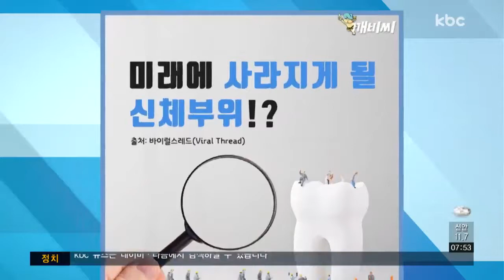[카드뉴스] "너, 이것 있니?"..퇴화하는 신체 부위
외국의 한 사이트에서는 미래에 사라지게 될 신체 부위에 대해 조사를 실시했습니다.

최초의 인류는 딱딱한 음식을 먹기 위해 턱이나 어금니가 발달해 사랑니가 존재했는데요.

현대 사회에선 부드러운 음식이 많아지면서 사랑니의 필요성이 줄어들었습니다.

이런 환경의 변화로 요즘 아이들 4명 가운데 한 명은 사랑니가 없이 태어난다네요.

주먹을 쥐고 팔을 몸쪽으로 당기면 생기는 근육인 장장근.

따라 했다가 없어도 당황하지 마세요.

옛날에 나무를 오를 때 사용된 근육이지만, 요즘은 실생활에서 거의 사용되지 않아 이미 퇴화하고 있기 때문입니다.

우리 몸을 보호하기 위해 존재하는 털.

원시시대에는 옷을 입지 않아 꼭 필요했는데요.

요즘엔 옷에 의해 몸이 항상 보호되고 있어 제 기능을 하지 못해 사라질 가능성이 높습니다.

단, 눈을 보호하는 눈썹과 속눈썹은 제외라네요.

털 뿌리에 붙어있는 근육인 털세움근은 추울 때나 소름이 돋았을 때 털을 세우는 근육인데요.

털이 사라지면 함께 있는 근육도 자연스레 사라지게 됩니다.

귓바퀴는 천적을 피하거나 사냥과 채집을 위해 먼 곳의 소리를 듣기 위해 존재했습니다.

더이상 채집을 하거나 거대한 동물로부터 위협을 받지 않기 때문에 미래에는 사라질 수 있다는데요.

귀를 움직이는 근육인 외이개근은 이미 퇴화됐습니다.

보통 발가락과 발바닥을 사용해 몸의 균형을 잡죠?

하지만 최근에는 균형 중심이 점차 발바닥으로 옮겨가고 있다는데요.

이런 추세가 계속되면 발바닥과 발목으로만 몸을 지탱하게 되면서 발가락이 사라질 수도 있습니다.

균형을 유지하기 위해 사용되는 게 또 하나 있죠.

꼬리뼌데요.

이미 퇴화가 진행되면서 아무 의미가 없어졌기 때문에 가까운 미래에는 완전히 사라질 가능성이 있습니다.

아직 상상되진 않지만, 미래에 바뀔 우리의 모습이 궁금해지네요.